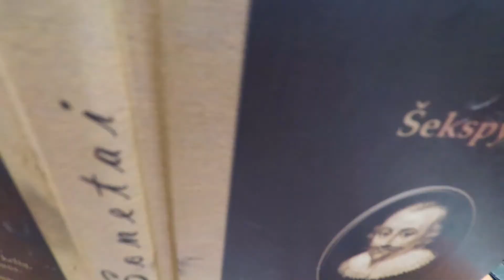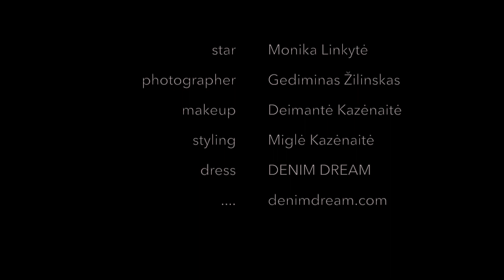Denim Dream photoshoot backstage with Monika Linkytė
Star – Monika Linkytė
Photographer – Gediminas Žilinskas
MUA – Deimantė Kazėnaitė
Styling – Miglė Kazėnaitė
Dress – DENIM DREAM